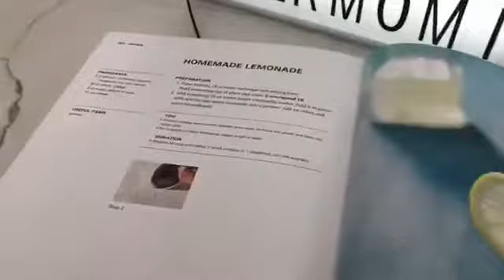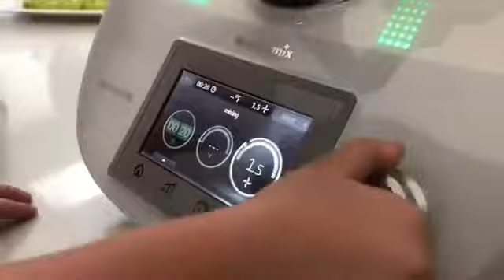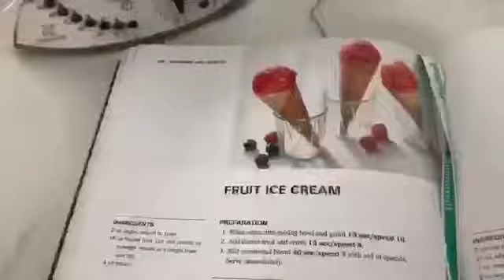Dzien Dziecka z Thermomix® - Dzieci gotuja ❤ ❤